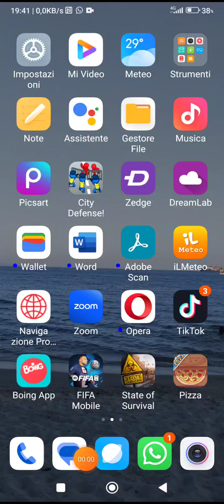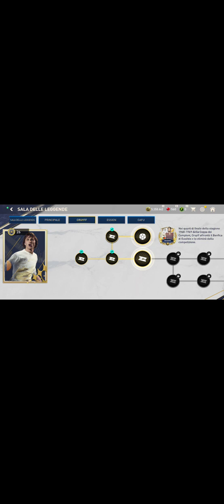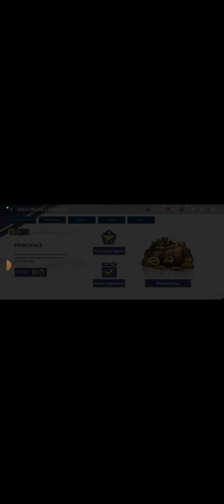fifa mobile con spacchettamento. non potete capire!!